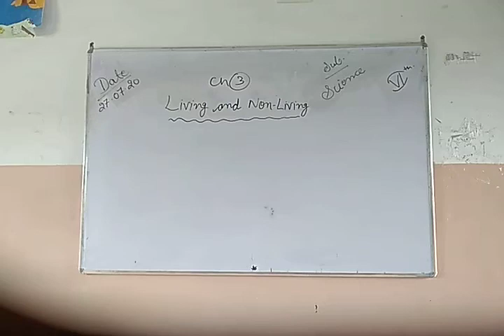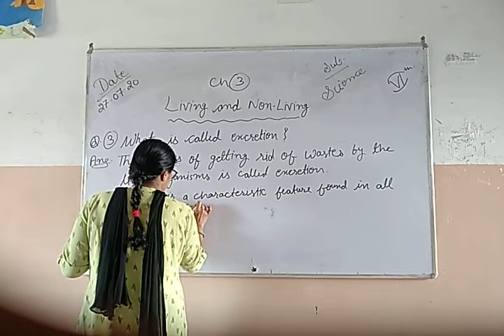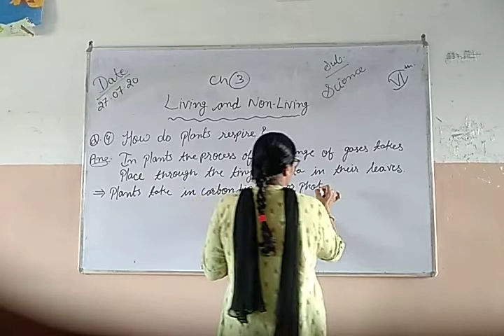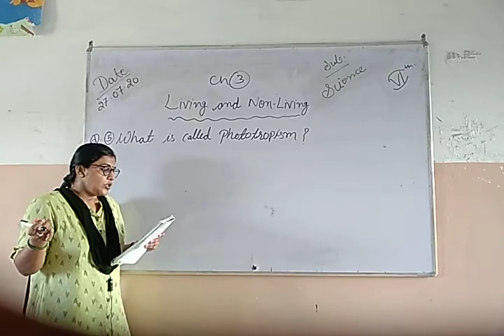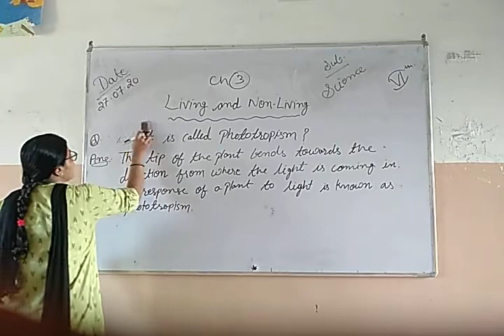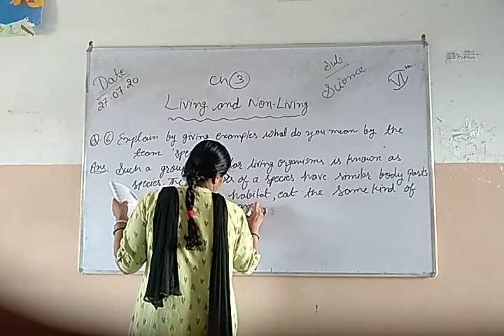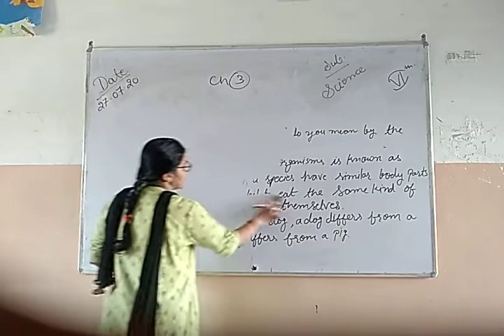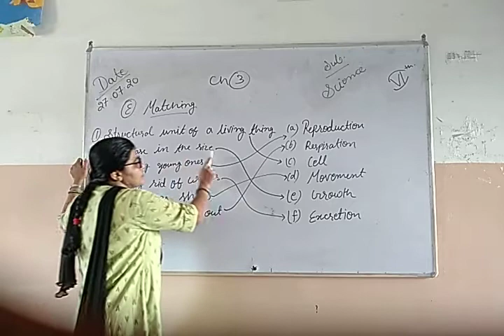CLASS VI CHAPTER NO 3 PART 5 SUBJECT SCIENCE